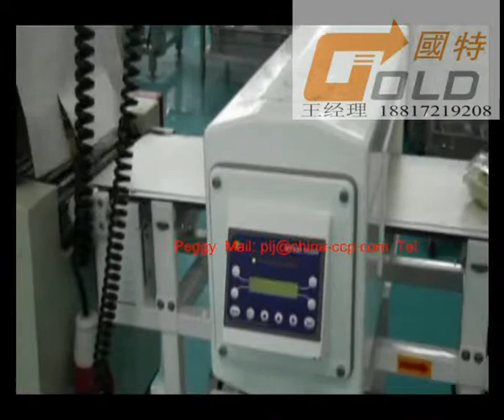Heat Shrink Packaging Machines,Packing Machines,Shrinking Machines,Sealing Machines,Horizontal Pillo